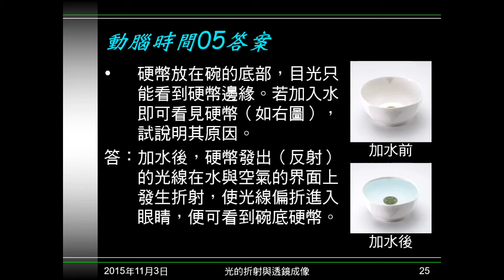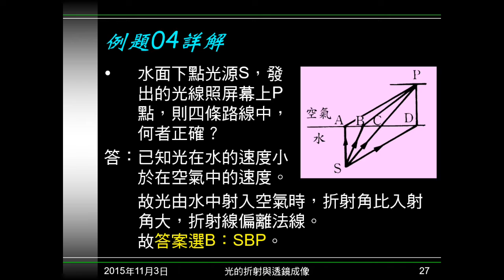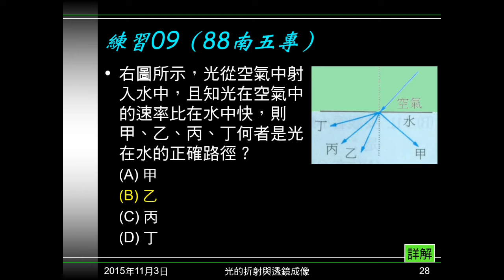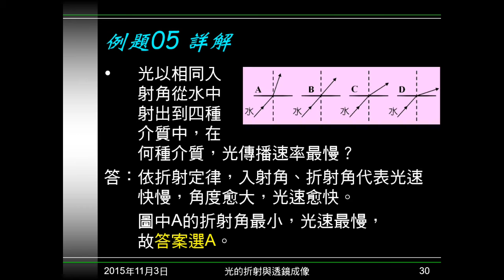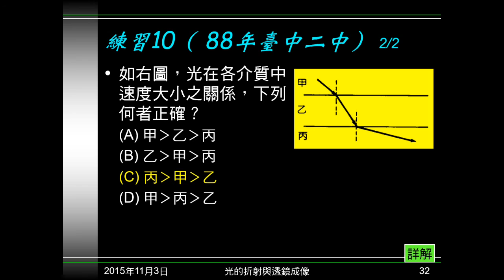104學年國二理化＿光18：例題04、05；練習09、10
例題04、練習09都是問折射光是哪一條？例題05給四張圖，練習10給一張圖，都是問光速快慢。